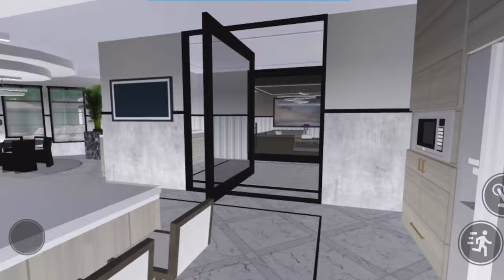Roblox Bloxburg Dream House Tour W/Floorplan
[ Todays Video ]

I don’t do speed builds,I do tours
My videos are for inspiration entertainment art.
(No Tutorials will be guided.)

[ How to replicate my house ]
You must have a 50x50 plot size.
Place your mailbox and trash at the middle mark 25x25

Filmed on IPhone 13 pro max and
editing on IMovie.

Plot information:
6 beds
6 baths

Advanced placing
Large plot 50x50
Multiple floors
Basement